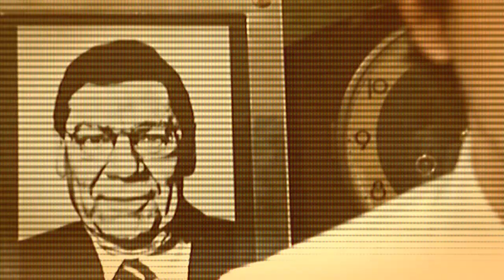O Clube - Teaser Oficial 2012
O Clube 2012.